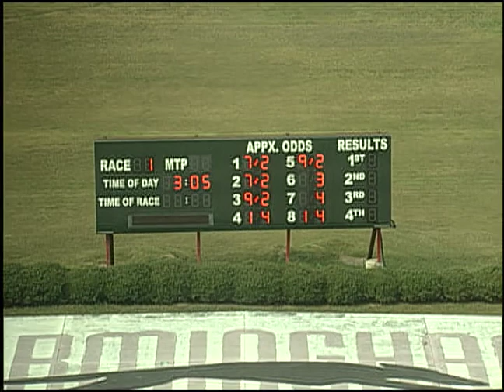09/23/19 Afternoon Race #1